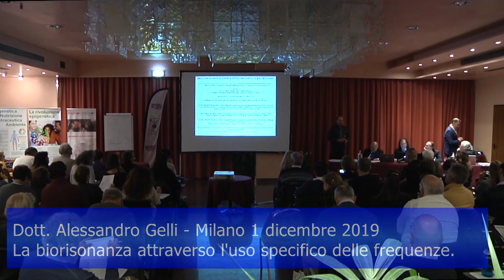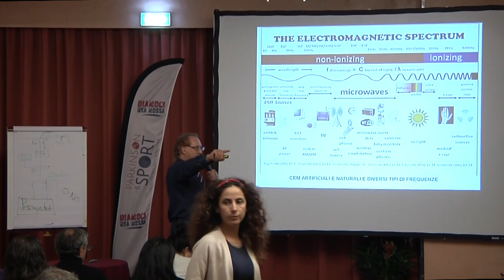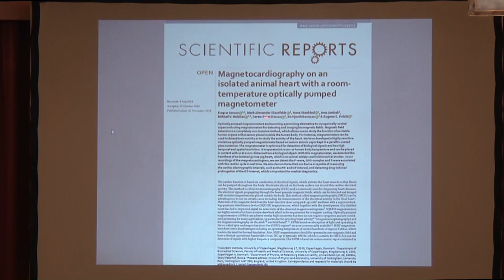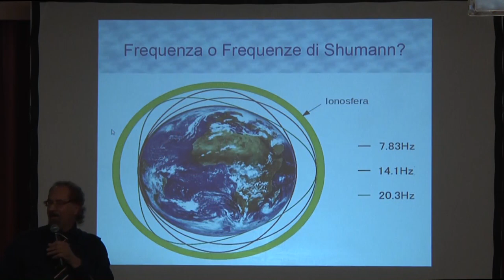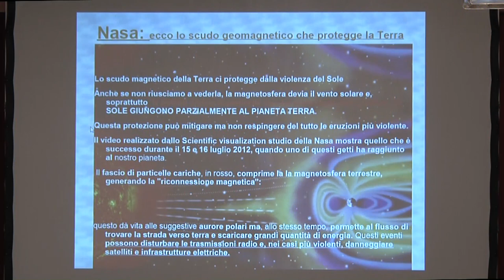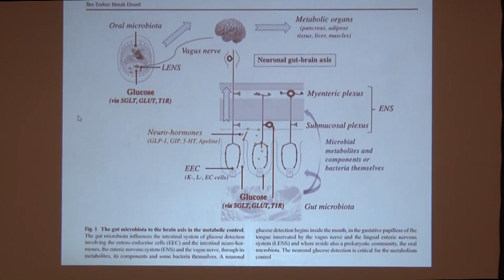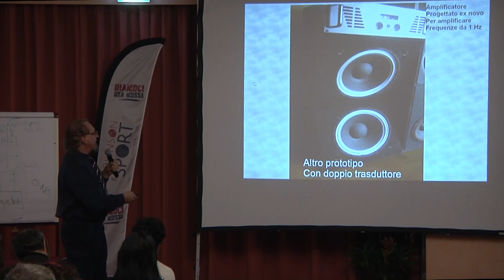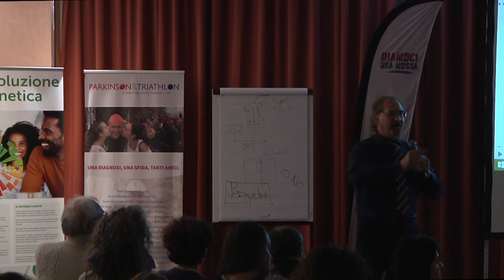Domenica 1 Dicembre 2019 - Milano - Nutrizione - Genetica - Epigenetica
Dott. Alessandro Gelli
La biorisonanza attraverso l'uso specifico delle frequenze.